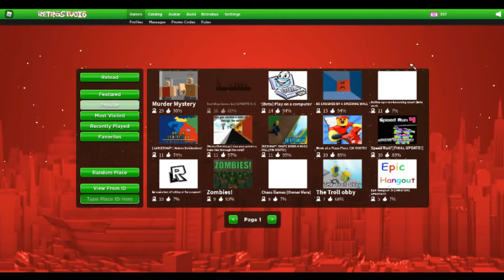Retroblox Clips that I have in my folder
Some old or new videos of Retroblox I have in a folder. I don't know why I decided to upload this. Maybe because Roblox privated all Community uploaded audios? I sure do miss "Its Raining Tacos". I'm happy I got to hear it in-game before its end.